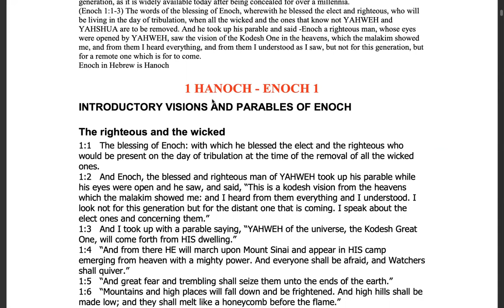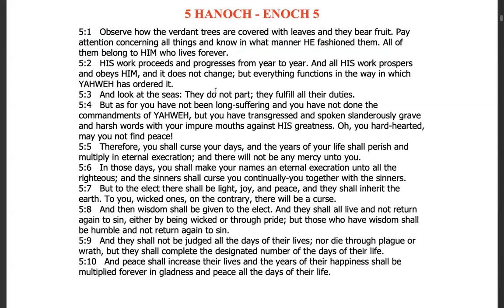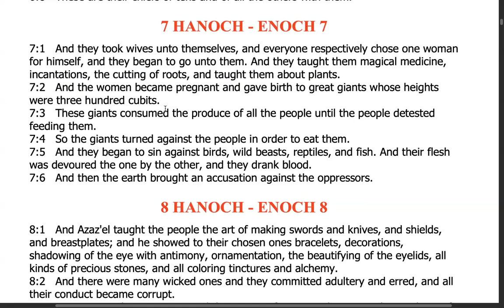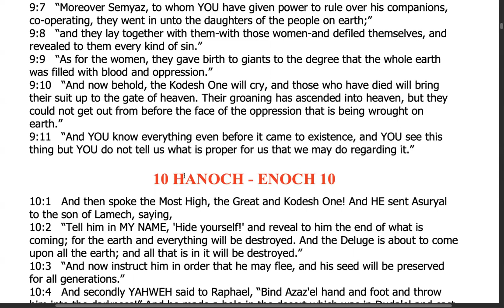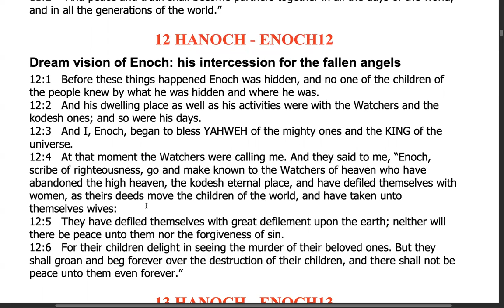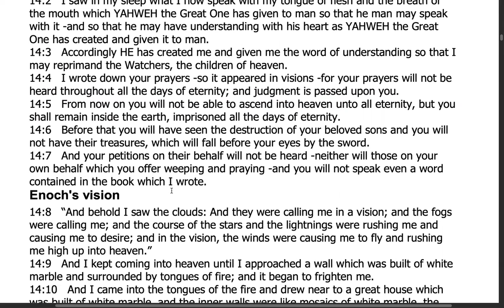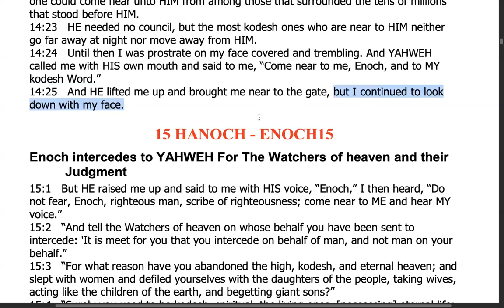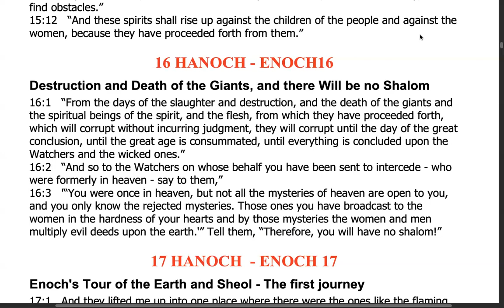Shabbat Study of Chanok (Enoch) chapters 1-16, PART 1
Shabbat Shalom everyone. We were continuing on are read through of Scripture in (generally accurate) chronological order, and started what is known as the Book of Enoch. Sadly, the PDF version we tried to use seems to have been "updated" and is almost worthless compared to what it used to be.

We still thought it worthwhile to share what we went over, and intent to cover the same chapters next week from a better version. Please feel free to comment if you feel so inclined and have a wonderful day today and week ahead, most especially if you are of the elect and not keeping pagan holidays that defile the inner-being and the dwelling place of the Ruach, the Temple not made with hands.

May we all repent of all error, and be found in Him in that Day.